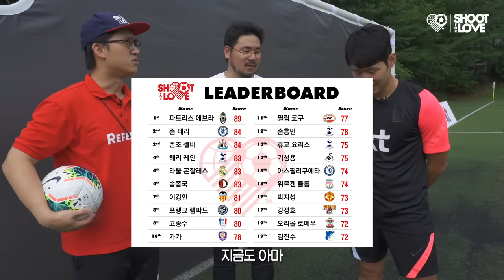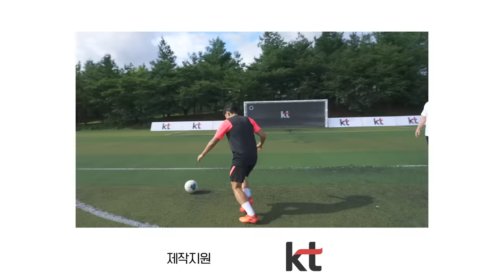이강인은 딱 축구공 크기만한 구멍에 골을 넣을 수 있을까?? 역대급 난이도ㄷㄷㄷ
이강인은 페널티 아크에서 감아차기로 딱 공 크기만한 구멍에 골 넣을 수 있을까?